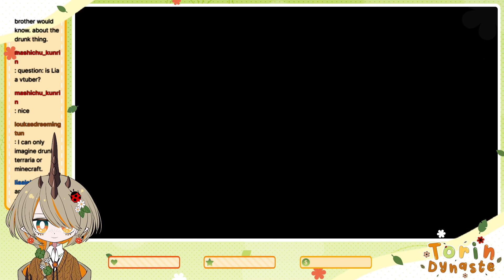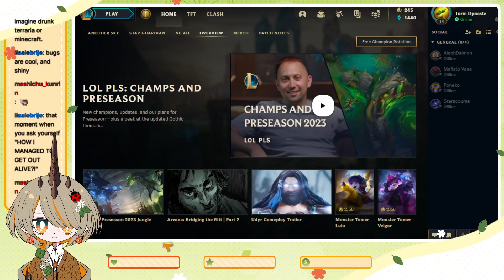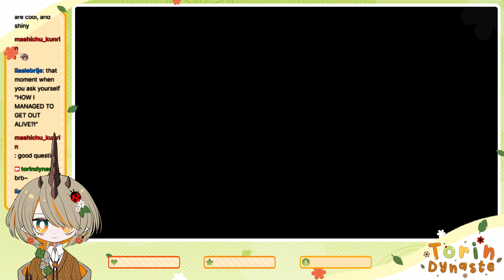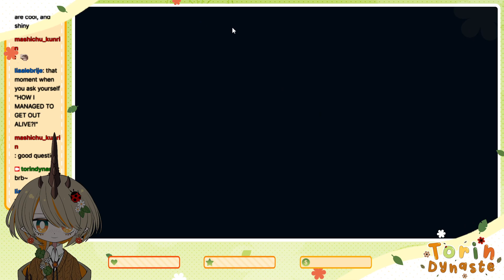league of legends with special juice〖Twitch VOD〗